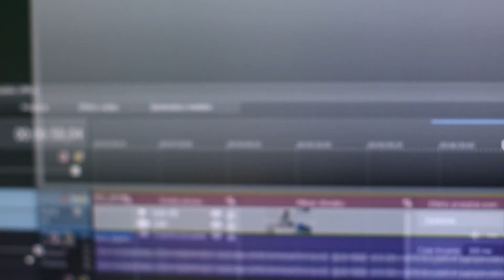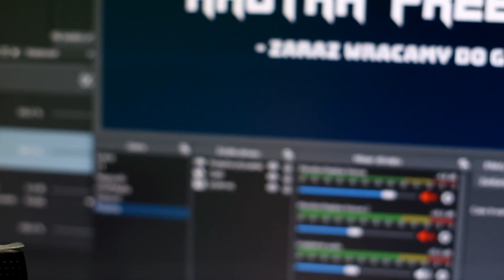Haul Zakupowy - Elgato Stream Deck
Cześć !

Witam Ciebie w kolejnym wlogu, tym razem jest to prezentacja mojego ostatniego zakupu, który ma mi pomóc i uprzyjemnić prowadzenie streamów i nie tylko.

Zostaw po sobie jakikolwiek ślad, będzie mi bardzo miło. Miłego oglądania :) 3maj się  :D

🔊 Muzyka w tle - jeżeli jest, to jest losowa

Sprzęt:

Płyta główna - MSI Z370 KRAIT GAMING
Karta graficzna - MSI GeForce GTX1080 Gaming X 8GB
Pamięć RAM - G.Skill Ripjaws V 32GB DDR4 3600MHz CL17
Zasilacz - Chieftec PROTON BDF-850C 850 Watt
HDD - Crucial MX300 SSD M.2 525GB + 500GB WD Blue
Kierownica -  Logitech G920 + Logitech Force Shifter